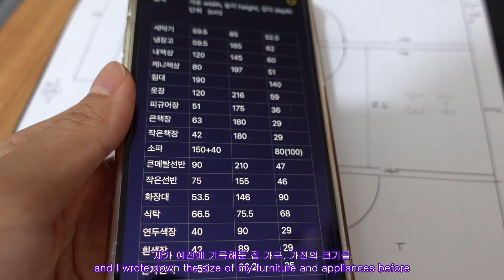드디어 이사! 이사갈 집 소개, 정신없는 이삿날 🚛 Which Flat Did I Choose? Moving Day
오늘은 이사갈 집 둘러보기, 이삿날 영상이에요.
홍콩에서 집 구하는 팁, 이사간 집 소개 영상까지 보여드리려고 했는데, 한 번에 담기엔 너무 길어져서 집구하는 팁, 이사간 집 소개는 다음 영상으로 만나요.
오늘도 함께 해주셔서 고맙습니다. 행복한 한 주 보내시고 다음에 만나요~ 안녕 :)

Hello, this is Lea.
Today is a moving flat tour, moving day video.
I was going to show you tips for finding a flat in Hong Kong, and an introduction video for a house that has moved.
But it's too long to include all at once, so I'll show the tips for finding a flat and an introduction to the house I've moved in in the next video.